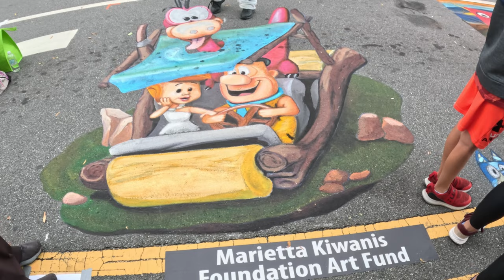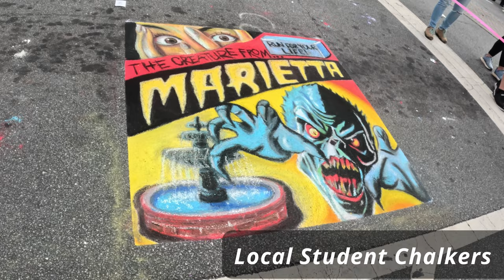Marietta Museum of Art 2023 Chalktoberfest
On the weekend of October 14th and 15th the Marietta Museum of Art hosted a Chalk Art Event on the Marietta Square in downtown Marietta.

This event brings Chalkers from all over the world to demonstrate their Chalking Talents.

This is my third Chalktoberfest Event and the second Chalktoberfest Video so be sure to look at the video from last years event!

Thanks to the following Chalkers for taking their time for interviews:
• Hector Diaz
• Jan Riggins
• Brianna Cunha

For more information on Chalktoberfest, the Marietta Museum of Art and the Marietta Square see the following links below and enjoy the video!

Marietta’s Chalktoberfest 2023 Visit:
• 0:00 – Introduction
• 0:15 – PJLiving Intro
o ♫ “Don’t Wanna Let Myself Down” by NEFFEX ♫
• 0:28 – Arriving and looking the Chalk Art
o ♫ “Slipping Away” by Dyalla ♫
• 0:46 – Interview: Hector Diaz
• 1:26 – Interview: Jan Riggins
• 1:56 – The Chalkart
o ♫ “Namaster Trip” by Ofshane ♫
• 4:20 – The Chalkart
o ♫ “Lotus Pond” by Aakash Gandhi ♫
• 6:12 – The Chalkart
o ♫ “Crash & Burn” by Aakash Gandhi ♫
• 7:25 – Interview: Brianna Cunha
• 8:15 Closing

Entry Song: ♫ “Don’t Wanna Let Myself Down” by NEFFEX ♫
♫ “Slipping Away” by Dyalla ♫
♫ “Namaster Trip” by Ofshane ♫
♫ “Lotus Pond” by Aakash Gandhi ♫

Licensed to YouTube by: YouTube Music (No Copyright)

Music Credit Of Video: Music Used From: youtube.com

This video was mostly shot using a GoPro Hero 11 with built in Microphones.
Photos were taken by Martha using a Samsung S22 Smartphone.
DaVinci Resolve 18 Editing Software was used for great audio and video!